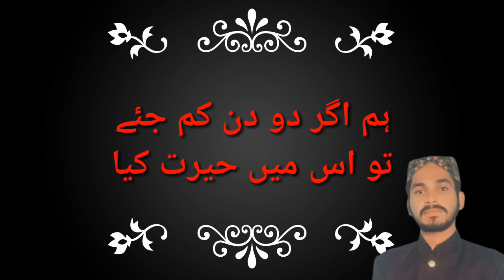Na sar jhuka ke jiye na moonh chupa ke jiye | Adeel shehzad Qadri | Kadim rizvi